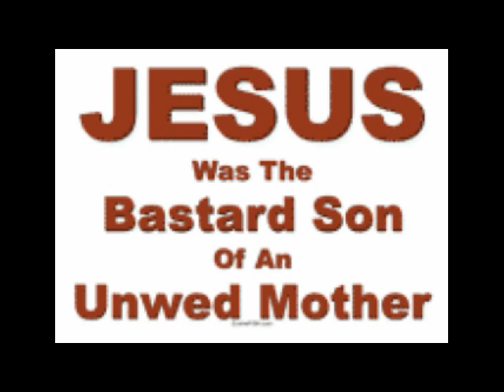Jesus is a Bastard